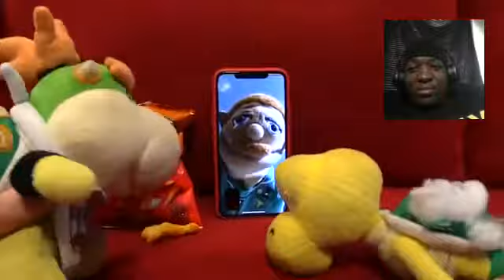Joseph’s NEW Shell!? SML Reaction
Joseph gets a new shell, this probably won’t end well.